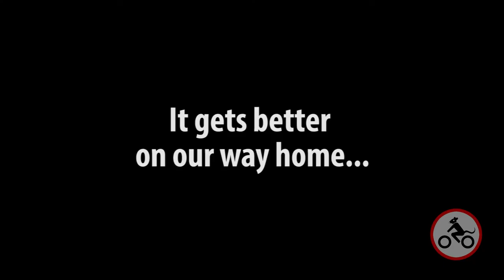Motovlog #7 - (Illegal) ferry commute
#1 - I misspelled the word 'imbecile' (case in point).
#2 - Yes, I was really THAT naive... It's not legal driving a motor vehicle on ferries like these, so obviously people were annoyed at me. It's still the fastest way though, now that my commute tunnel is closed down, so... :x
#3 - I also spelled 'wondrous' wrong. Fml.

Motorcycle: Suzuki GSX750F (2000)
Camera: GoPro HERO4 Silver (Adventure Edition)
Mic: Drift HD Ghost external microphone